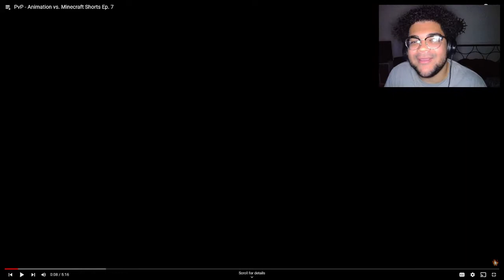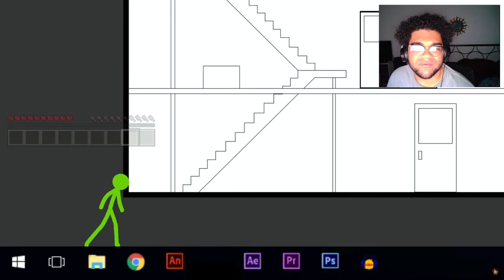PvP - Animation vs. Minecraft Shorts Ep. 7 (REACTION VIDEO)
Also thanks guys for watching my videos. REACTION VIDEO

JangleX#2905